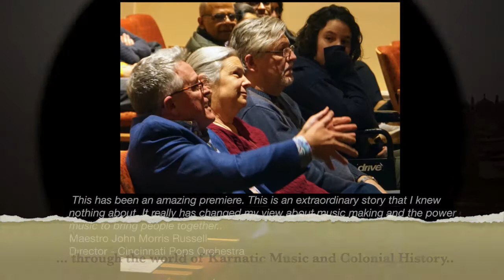Colonial Interlude - Trailer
Explore the story of this fascinating encounter between two diverse musical traditions in colonial India when the southern Indian composer Muthuswami Dikshitar (1775–1835) wrote lyrics in Sanskrit to colonial tunes that had arrived on Indian soil with the British East India Company. Written and directed by Cincinnati-based composer and scholar Kanniks Kannikeswaran, this film traces the musical journey of Dikshitar through various sacred sites and explores the contrast between traditional raga-based compositions and the nottuswara sahityas (songs with Sanskrit lyrics written to Western tunes). Featuring footage from temples, festivals, and interviews with folk music performers from the Cincinnati area, the film offers a breathtaking view of eighteenth-century European tunes that traveled across the world and took on varied forms in India and in the United States. The documentary film 'Colonial Interlude' is made possible in part with support from the Ohio Arts Council.